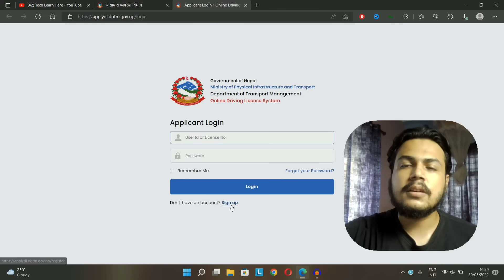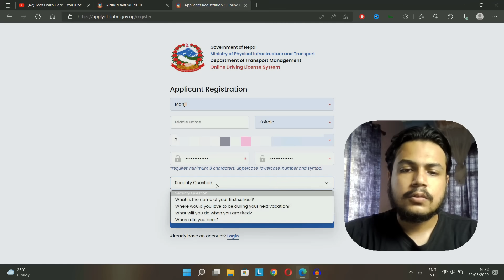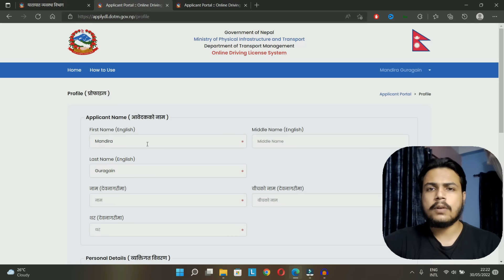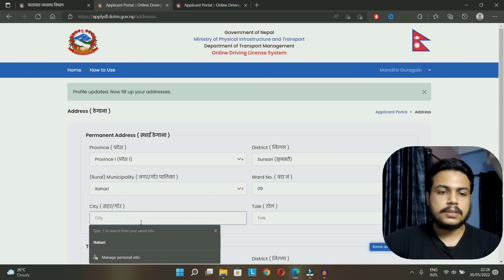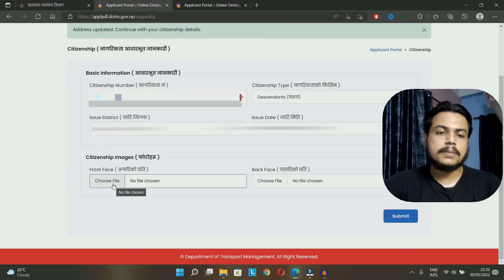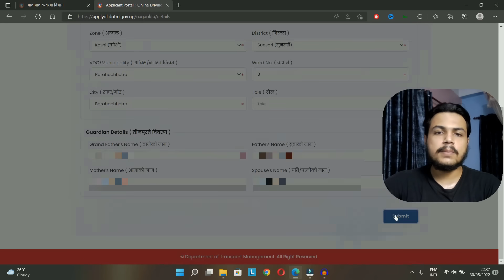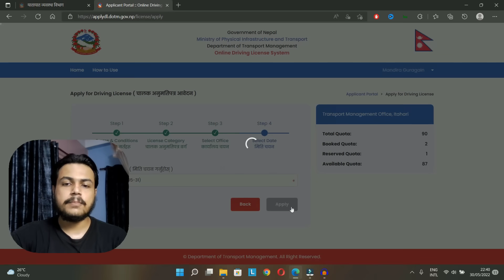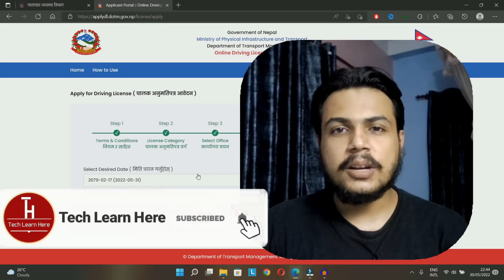Apply Online Driving License Form New Method | How to Fill Online Form for Licence in Nepal